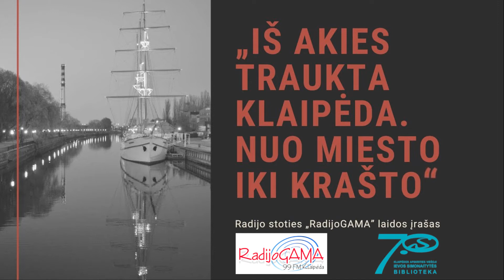„Iš akies traukta Klaipėda. Nuo miesto iki krašto“ #3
Radijo stoties „RadijoGAMA“ laida „Iš akies traukta Klaipėda. Nuo miesto iki krašto“. Pokalbis su prozininku, dramaturgu, skulptoriu, buvusiu ilgamečiu Klaipėdos apskrities I. Simonaitytės viešosios bibliotekos vadovu, 2009-ųjų Klaipėdos miesto kultūros magistru Juozu Šikšneliu.